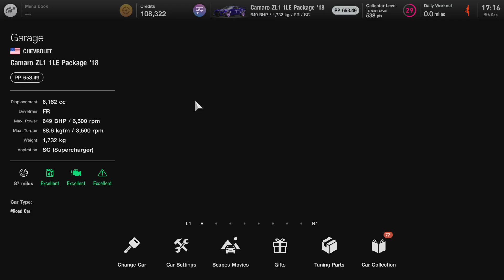DriveLine Season 1 Episode 10